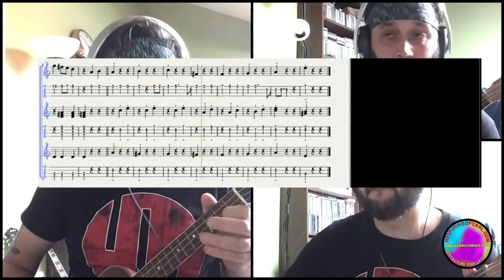Stairway to Heaven - FREE Ukulele Tabs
You may not know this one.